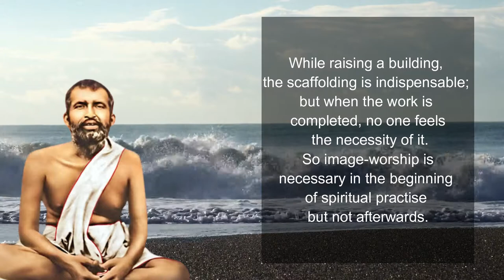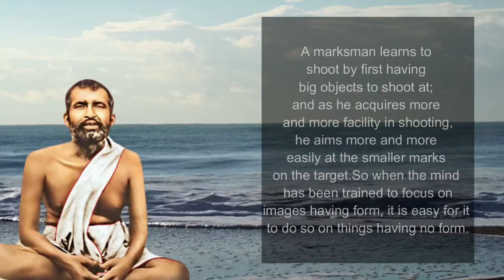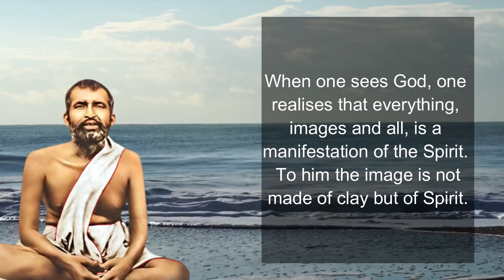Why do we worship the OMNIPRESENT GOD in the form of an IDOL? | Sri Ramakrishna Paramhamsa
About Sri Ramakrishna Paramahamsa:
Sri Ramakrishna Paramahamsa was one of the most prominent Self-realized masters of India during the 19th Century. He pursued the Divine throughout his life in various forms and believed in divine embodiment of the Supreme Being in every individual. He was a key figure in revival of Hinduism in Bengal at a time when intense spiritual crisis was gripping the province leading to predominance of young Bengalis embracing Brahmoism and Christianity.

Through his God-intoxicated life, Sri Ramakrishna proved that the revelation of God takes place at all times and that God-realization is not the monopoly of any particular age, country, or people. Ramakrishna emphasised that the realization of the existence of God is the supreme goal of all living beings. His legacy did not end with his death in 1886; his most prominent disciple Swami Vivekananda, carried on his teachings and philosophy to the world through Ramakrishna Mission